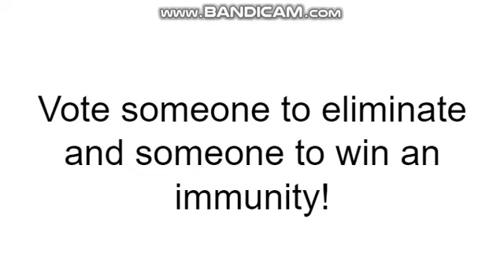King Neptune All Stars #25 (Closed)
Deadline: Today at 8:45PM